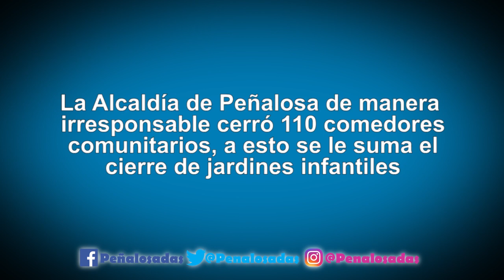Peñalosa cerró 110 comedores comunitarios y dejó sin alimentación a 28 mil personas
Peñalosa cerró 110 comedores comunitarios y dejó sin alimentación a 28 mil personas. A esto se le suman los cierres a los jardines infantiles que afectan a cientos de niños en la ciudad. La prioridad del Alcalde en estos 3 años fue TransMilenio, mientras tanto, abandonó los temas sociales y dejó desamparados a los ciudadanos más vulnerables de Bogotá.